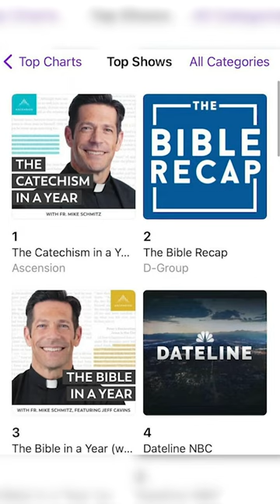The Top Three Podcasts in the Country Are All Bible Podcasts